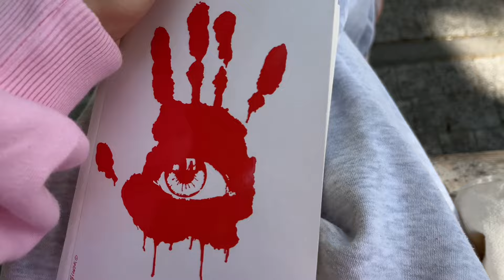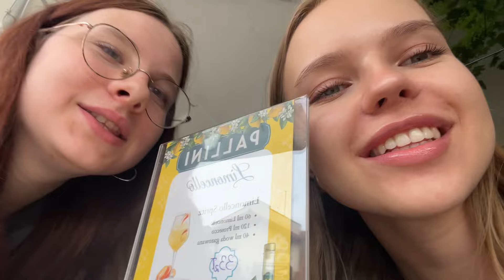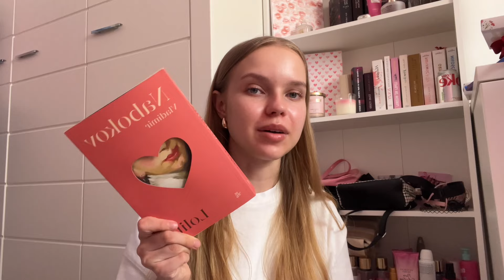moje 17 urodziny🎀⭐️ vlog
mam nadzieję, że filmik wam się spodobał🫶🏼